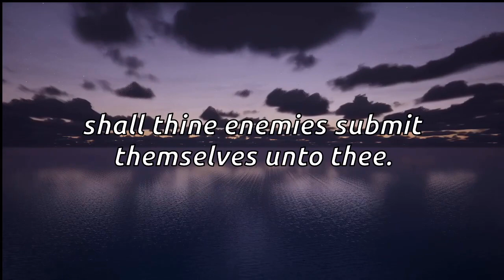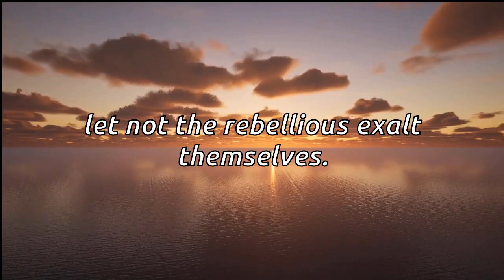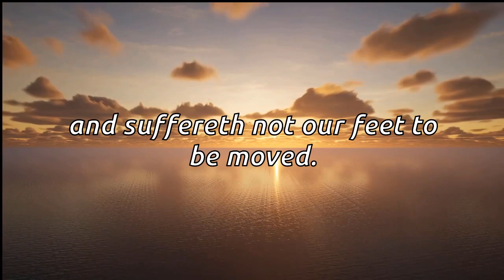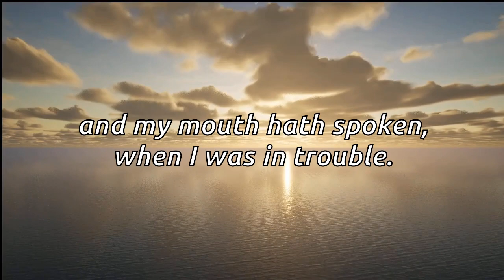Psalm 66 - MIRACLES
Psalms 66:1-20

1. Make a joyful noise unto God,
all ye lands:

2. Sing forth the honour of his name:
make his praise glorious.

3. Say unto God, How terrible art thou in thy works!
through the greatness of thy power
shall thine enemies submit themselves unto thee.

4. All the earth shall worship thee,
and shall sing unto thee;
they shall sing to thy name.

5. Come and see the works of God:
he is terrible in his doing toward the children of men.

6. He turned the sea into dry land:
they went through the flood on foot:
there did we rejoice in him.

7. He ruleth by his power for ever;
his eyes behold the nations:
let not the rebellious exalt themselves.

8. O bless our God, ye people,
and make the voice of his praise to be heard:

9. Which holdeth our soul in life,
and suffereth not our feet to be moved.

10. For thou, O God, hast proved us:
thou hast tried us, as silver is tried.

11. Thou broughtest us into the net;
thou laidst affliction upon our loins.

12. Thou hast caused men to ride over our heads;
we went through fire and through water:
but thou broughtest us out into a wealthy place.

13. I will go into thy house with burnt offerings:
I will pay thee my vows,

14. Which my lips have uttered,
and my mouth hath spoken, when I was in trouble.

15. I will offer unto thee burnt sacrifices of fatlings,
with the incense of rams; I will offer bullocks with goats.

16. Come and hear, all ye that fear God,
and I will declare what he hath done for my soul.

17. I cried unto him with my mouth,
and he was extolled with my tongue.

18. If I regard iniquity in my heart,
the Lord will not hear me:

19. But verily God hath heard me;
he hath attended to the voice of my prayer.

20. Blessed be God,
which hath not turned away my prayer,
nor his mercy from me.

A powerful experience of Relaxing and Motivational Music, to reflect, meditate or relax. Exclusive Music, Large Captions to read and Exclusive Narration. Our image captures and music are created by this channel exclusively for your best experience.

Create a unique atmosphere of content relaxation in your home or work. Try watching this video on your 4K TV. Use this amazing video as a great screensaver in any waiting room, lobby, relaxation room, spa center, public transport, gym, hotel, lounge, office, hospital, dental clinic, photo gallery, library and other places special in the world. Take a moment to relax and watch our videos. If you want to continuously loop the video, on the computer, right-click on the video and choose "Loop". On your cell phone or TV, go to the video player options and choose "Repeat".

👉 Also visit our Spanish and Portuguese versions.

This video has been given a special license directly from the artists and creative rights holders.